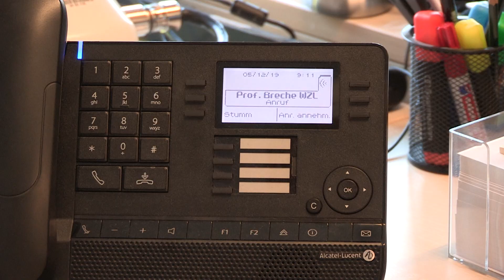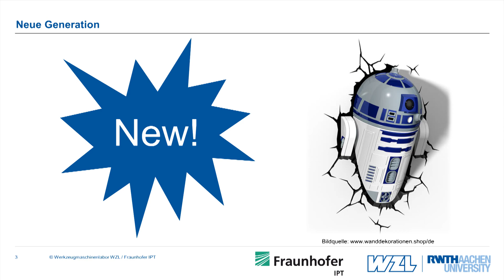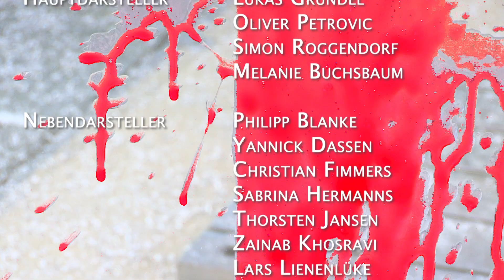The day after collaboration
Einst arbeiteten die Roboter am WZL in Frieden mit den Wissenschaftlerinnen und Wissenschaftlern der Abteilung Automatisierung und Steuerungstechnik zusammen. Bis die Stimmung eines Tages kippte…